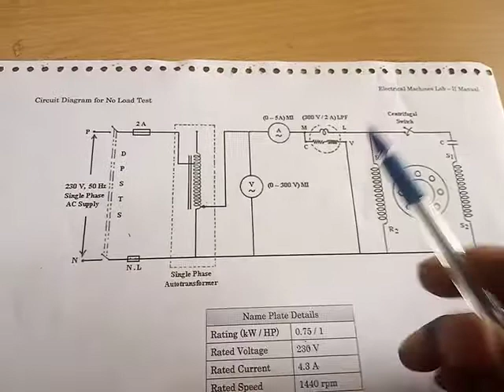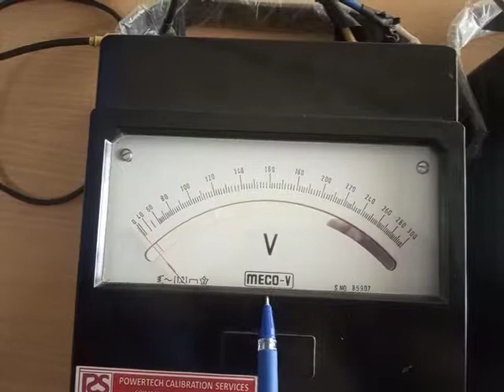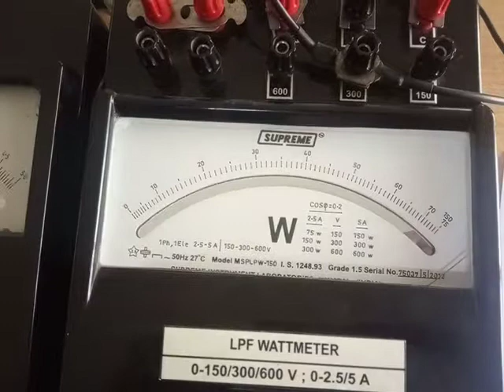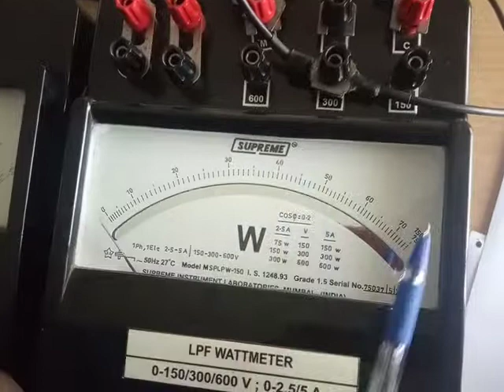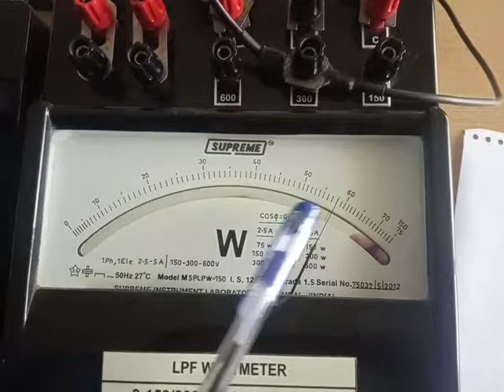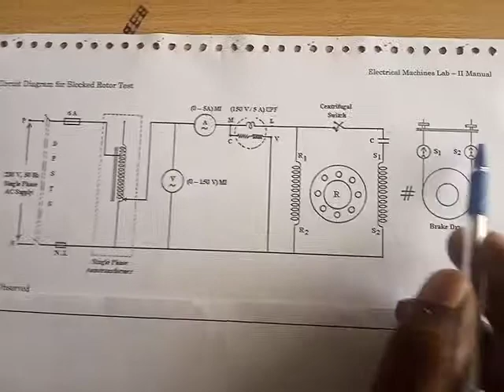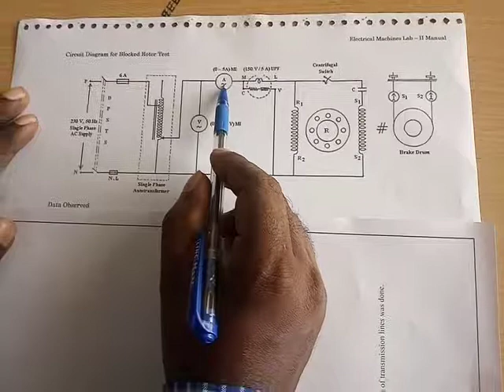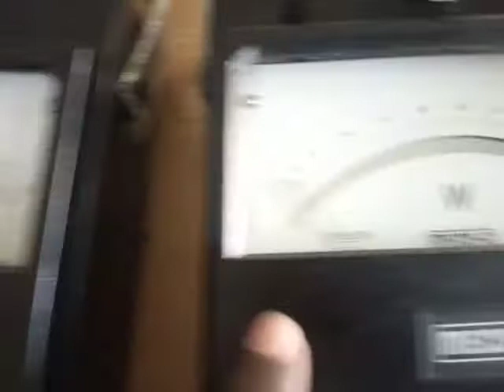Exp 4_ No load and Blocked Rotor test on Single Phase Induction Motor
No load and Blocked Rotor test on Single Phase Induction Motor (in Tamil)
Thanks to Sri Eshwar College of Engineering!